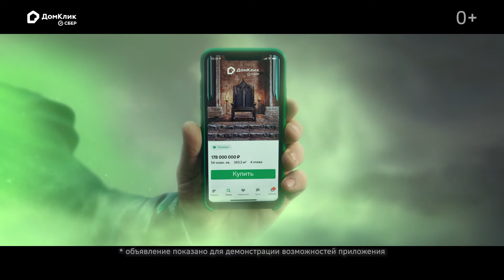ДомКлик (30 сек)